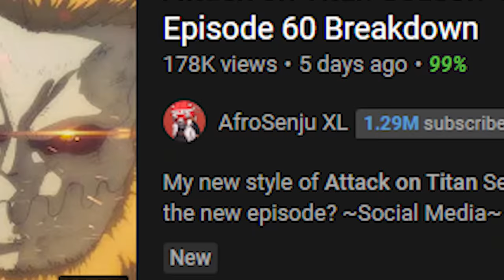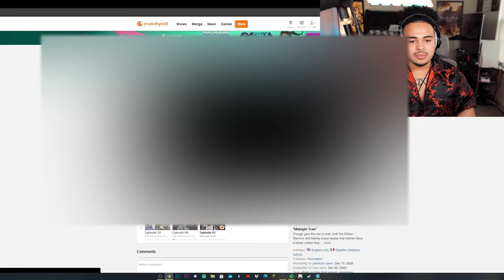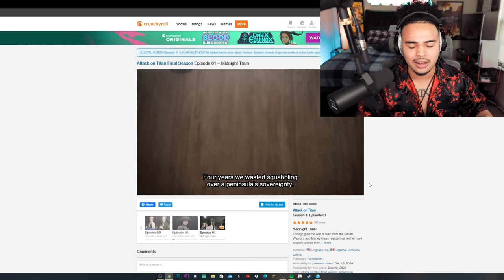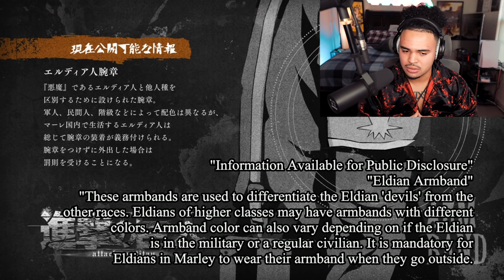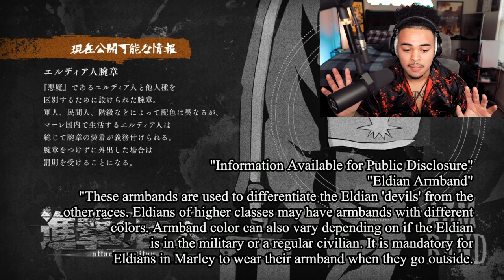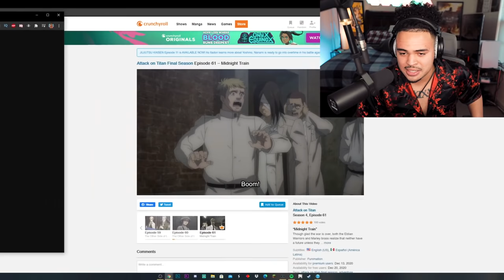REINER AND ZEKE’S PLAN! Attack On Titan Season 4 Episode 2 LIVE REACTION!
So much exposition was given in this episode of Attack On Titan Season 4 and the plan to take over Paradis Island was introduced so I'm incredibly hyped to see how everything unfolds. We also got introduced to other new characters such as Pieck and Galliard in their human forms.